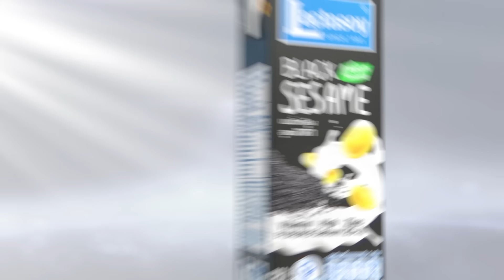ปัตตานี-นราฯ อ่วมน้ำท่วม ใต้ฝนหนักอีกระลอก 4-6 ธ.ค. l TNN ข่าวเช้า l 01-12-2024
กรมอุตุฯ เจือนพื้นที่ภาคใต้จะมีฝนตกหนักอีกระลอก ช่วงวันที่ 4-6 ธ.ค.นี้ ขณะที่ จังหวัดปัตตานีอ่วมน้ำท่วมหนักทั้ง 12 อำเภอ ส่วนจังหวัดนราธิวาส มีประชาชนได้รับความเดือดร้อนกว่า 3 แสนคน